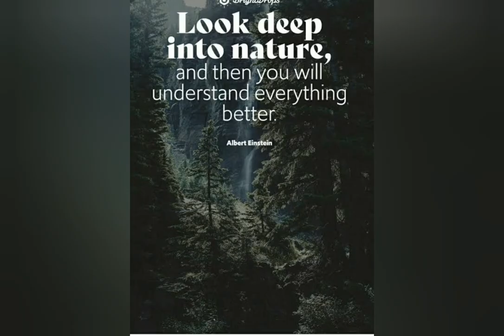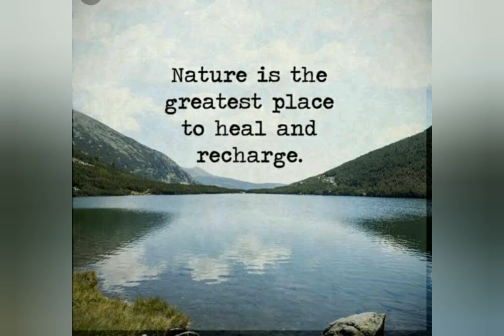Nature images// Mind Fresh Music-Jarico-Island music// Beauty & Art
Enjoy the beauty of nature with Mind Fresh Music- Jarico-Island Music